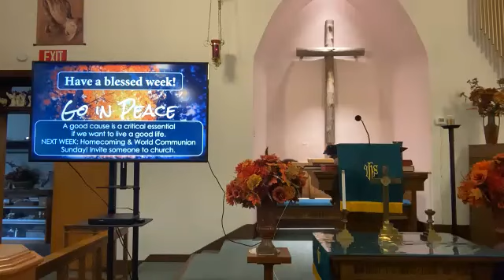St James Coburn UMC September 29 2024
Enjoy today's service recorded at St. James UMC, Coburn PA
For this week's announcements, order of worship and more, go